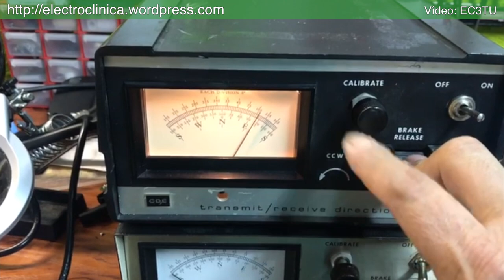Controlador rotor HamIV funcionando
Controlador de rotor CDE Ham IV funcionando tras la reparación efectuada por EA3HYN.